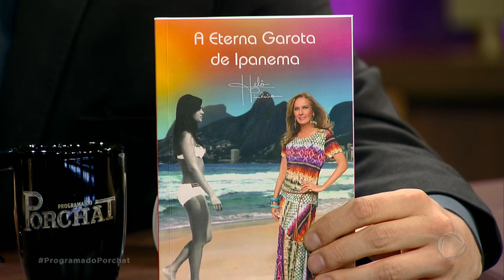Helô Pinheiro fala de quando tornou-se a Garota de Ipanema: “Meus pais ficaram receosos”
A musa inspiradora da canção conta que quase teve seu posto roubado por garotas que não tinham relação com a composição.